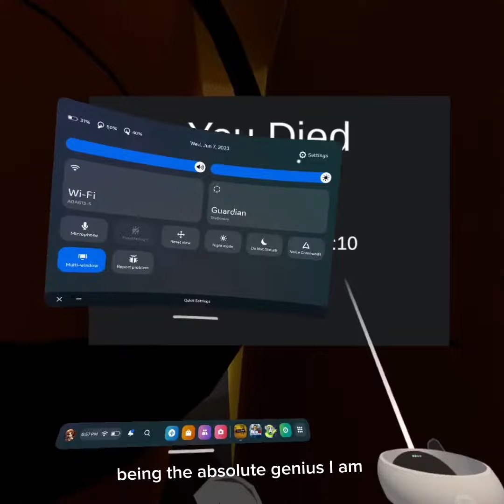Here We Go Again... | Noclip Vr The End